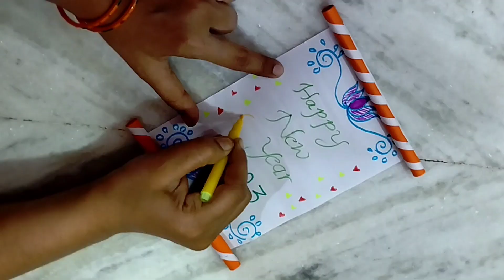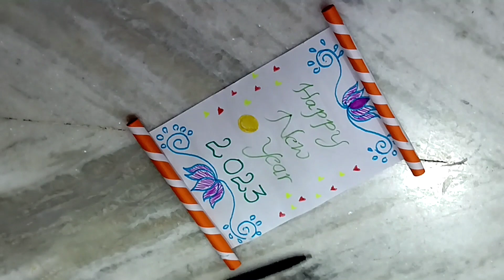DIY HANDMADE| NEW YER 2023 Easy New year gift making at home| HAppy NEW YEAR GIFT